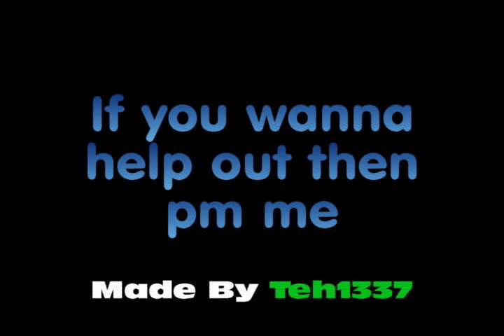Teh1337's Vending Machine of Epicness